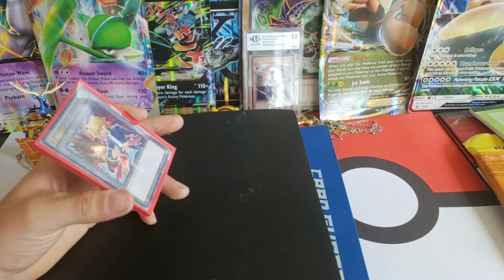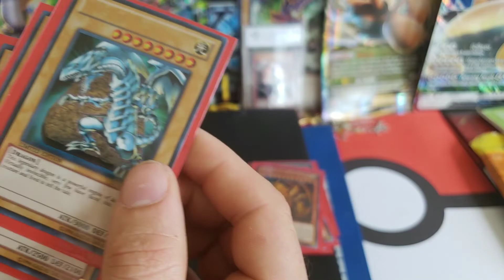Personal collection mini series pt. 2 CH #2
Hey guys CH#2 here just bringing you episode 2 of our personal collections we hope you enjoy this as much as we will and also we hope to see your feedback as well on our collections what's your favorite cards let us know